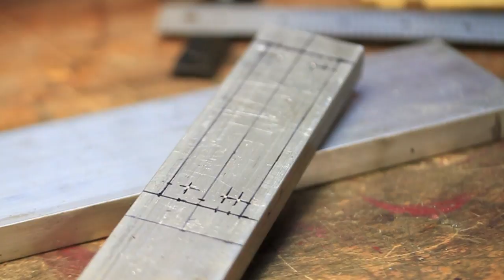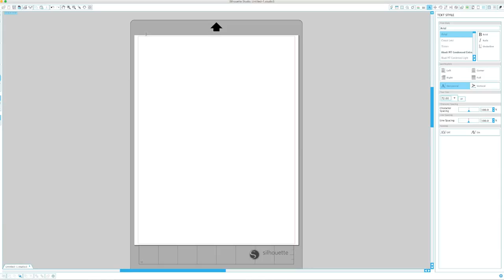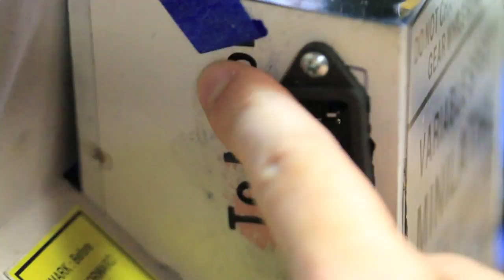Mini Lathe Carriage Saddle Clamp Upgrade - with ball bearings + bonus vinyl cutting project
This video is how I upgraded the carriage clamps to use individually adjustable ball bearings on the MINI LATHE. (MUCH) More information below!

Stuff from this video:
Transfer Punches
Set Screws
Tap and Die Set

Vinyl Cutter

Stuff on the lathe:
Quick Change Tool Holder
Tailstock Drill Chuck

Lathe tools:
Boring Bar
Carbide Tools
Parting Tool
Center Bits
Drill Bits

Other stuff:
Cutting oil